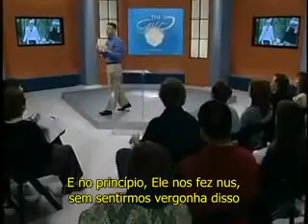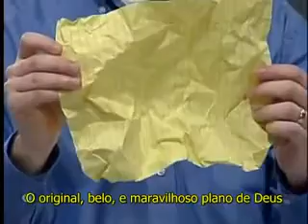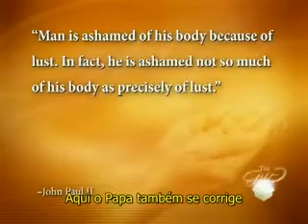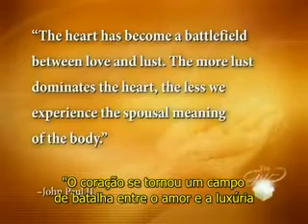Christopher West - 'A Playboy e o Papa'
Teologia do Corpo (TOB)
Video copiado do usuário "Vidaecastidade"